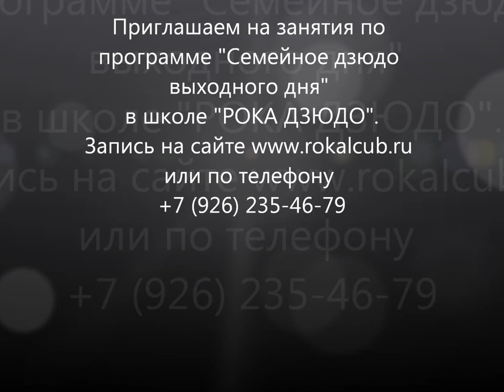Семейное дзюдо в школе РОКА ДЗЮДО, это наш выбор!